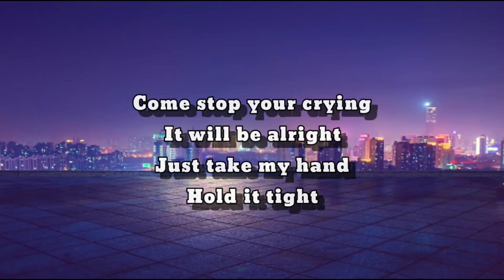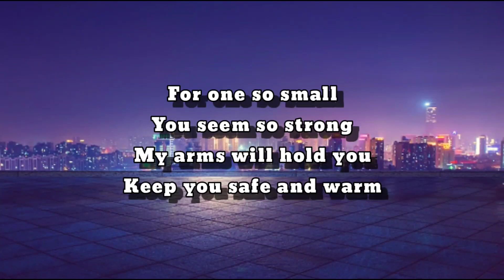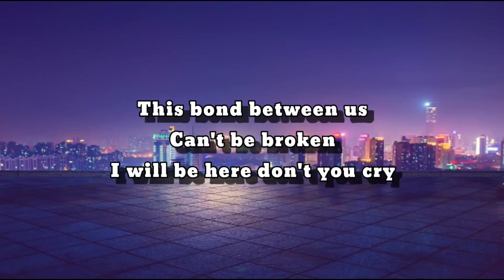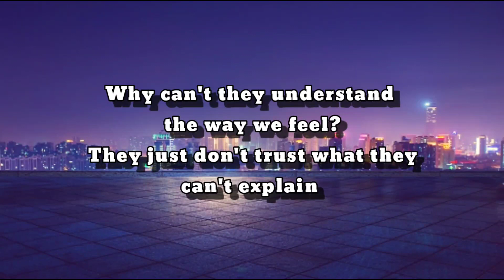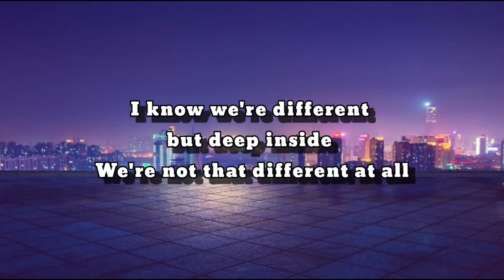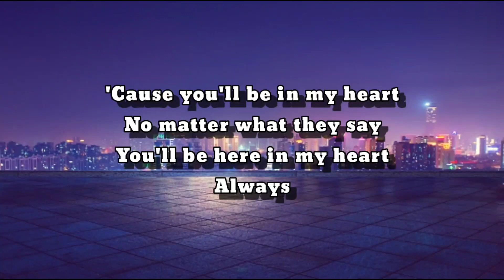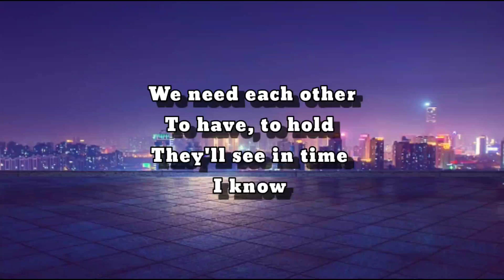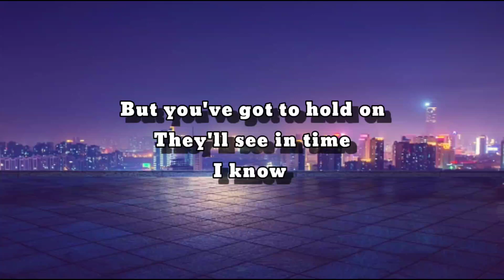You'll Be In My Heart (lyrics)- Phil Collins (cover) by Arthur Miguel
Maraming salamat po sa panonood. Stay healthy and God bless po.